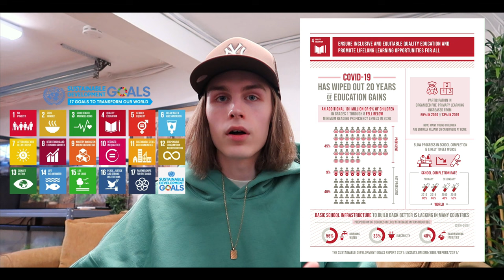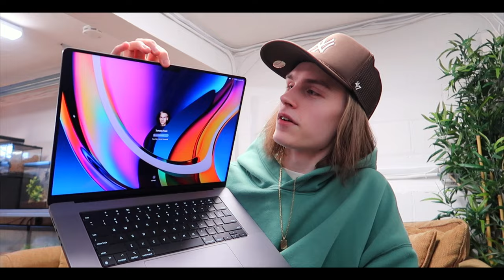Working Towards This Changed My Life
My focus this past year has been to begin a journey into the field of computer science. Playing a role in building towards the United Nation's 17 Sustainable Development Goals is very important to me and I believe my work in tech will allow me to make the biggest impact. My channel has been supporting SDG #4: Quality Education for years and I'm aiming to inspire others to utilize their passions to support worldwide communities in need.